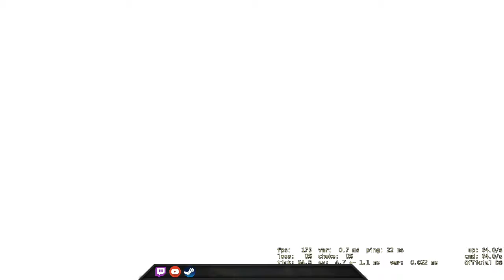Nice way to end a game - CSGO Comp Full Game #151